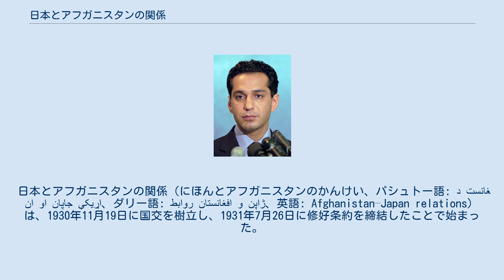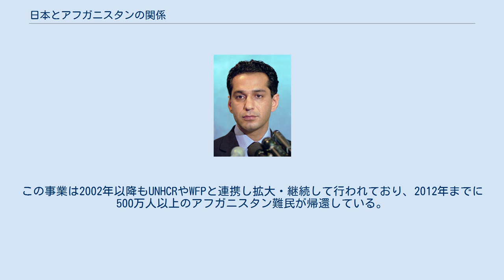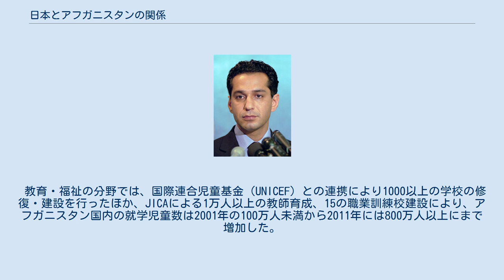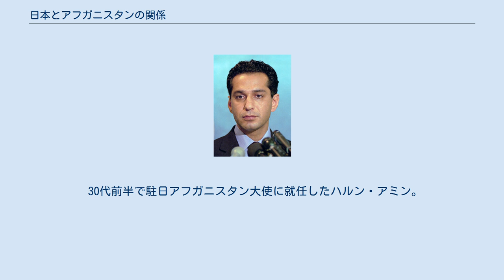日本とアフガニスタンの関係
日本・アフガニスタン関係
日本とアフガニスタンの関係（にほんとアフガニスタンのかんけい、パシュトー語: د افغانستان او جاپان اړیکې、ダリー語: روابط افغانستان و ژاپن、英語: Afghanistan–Japan relations）は、1930年11月19日に国交を樹立し、1931年7月26日に修好条約を締結したことで始まった。
 アフガニスタンと日本との国交樹立の動きは遅くとも1920年に始まった。
この動きはアフガニスタン側から起こされた。
1920年にアマーヌッラー・ハーンが大正天皇に親書を送った。
1922年4月には修好条約締結の呼びかけがなされ、8月には親善を目的とする使節の派遣をアフガニスタンが申し出たが、アフガニスタンの旧宗主国であるイギリスとの関係を憂慮した日本はそれらの申し出を断った。
 1923年、日本のインド駐在武官であった谷寿夫がアフガニスタン外相であったマフムード・タルズィーから受け取った、両国間の親善関係の樹立を望む旨の書簡を日本に持ち帰った。
これに対して日本の外務省は「日本もアフガニスタンに深い情誼をもっている」と回答した。
 アフガニスタンと日本の国交は1930年11月に調印され、1931年7月に公布された日本アフガニスタン修好条約によって開かれた。
1933年8月にはアフガニスタンが東京に公使館を開設し、ハビブッラー・ハーン・タルズィーが初代公使に就任した。
1934年11月には日本がカーブルに公使館を開設し、北田正元が初代公使に就任した。
 1934年1月には日本陸軍からアフガニスタン陸軍に三八式歩兵銃などの銃火器が贈呈され、同年12月にはアフガニスタン陸軍省が日本から武器を購入することを決定した。
 第二次世界大戦中および戦後数年間の閉鎖を経て、まず在アフガニスタン日本国公使館として再開され、1955年には日本国大使館へと昇格した。
1971年、皇太子明仁親王、皇太子妃美智子（当時）がアフガニスタンを初訪問した。
1979年に起きたソビエト連邦軍によるアフガニスタン侵攻の後、アフガニスタンの累次政権をアフガニスタンの正式な政府と認めず、臨時大使のみ置く状況となり、さらに1989年2月にはカーブルの大使館を閉鎖した。
 アフガニスタンの駐日外国公館は1933年にまず公使館として設立され、1956年には大使館に昇格しているが、1997年のターリバーンによるカーブル制圧以降、事実上閉鎖状態となった。
2001年12月22日、日本はアフガニスタンの暫定政権をアフガニスタンの正式な政府と認定、2002年、日本はカーブルの大使館業務を再開、アフガニスタンもまた東京の駐日アフガニスタン大使館の業務を再開した。
以降、日本は様々な形でアフガニスタンに援助を行っている。
 日本は1990年までに69.1億円（有償含む）の資金協力及び23億円の技術協力を行っていたが、1997年5月10日にアフガニスタンとの国境に近いイランのホラーサーン付近でM7.3の地震が発生し死者2,000人の被害が出ると日本は7500億円の無償資金提供を行った。
また、ターリバーンがカーブルを制圧した1996年以降には隣国のイランやパキスタンに逃れたアフガニスタン難民を帰還させるため国際連合難民高等弁務官事務所（UNHCR）などの国際機関に対して資金を提供し、難民の自発的な帰還を支援するアズラ計画を開始、拡大アズラ計画も含め561万USドルを拠出、5～6万人の難民の帰還支援に成功した。
この事業は2002年以降もUNHCRやWFPと連携し拡大・継続して行われており、2012年までに500万人以上のアフガニスタン難民が帰還している。
 アメリカ同時多発テロ事件に引き続いてアフガニスタン紛争が起こった2001年以降、日本はアフガニスタンに対し継続的に支援活動を行ってきた。
2012年までに約49.35億USドルの支援を行っており、2012年7月8日に東京で55の国と25の国際機関が出席して行われた国際会議では、2012年以降の5カ年において教育や医療、農村開発などのインフラ整備及び警察などの治安維持能力向上の分野に関して約30億USドルの支援を行うことを決定している。
 治安維持能力強化の分野に関しては警察官の識字教育・訓練によりアフガニスタン国内の警察官の人数は2008年時点の7.2万人から2012年時点で15.7万人まで2倍以上に増加しており、治安維持能力強化支援...